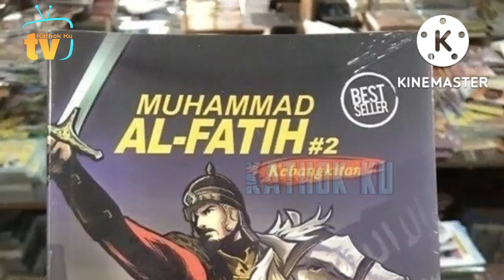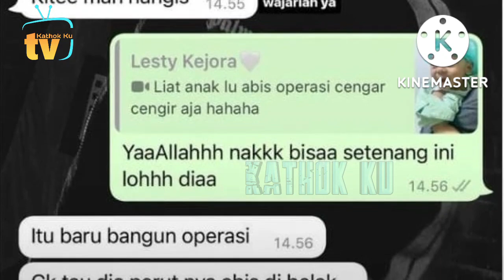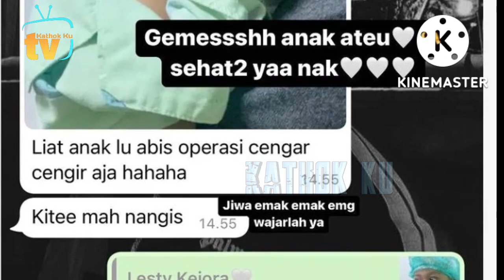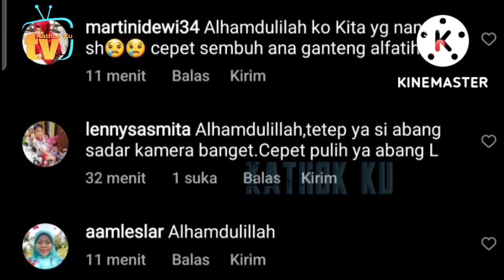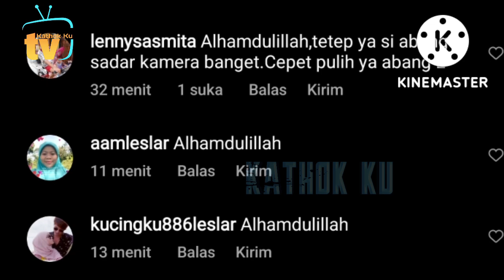Wow❗️ Kepulangan Abang Al Fatih di ELU-ELUKAN, Semua Takjub KETEGARAN Putra Lesti Billar, Leslar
Jangan Lupa: _
Thankz!!..